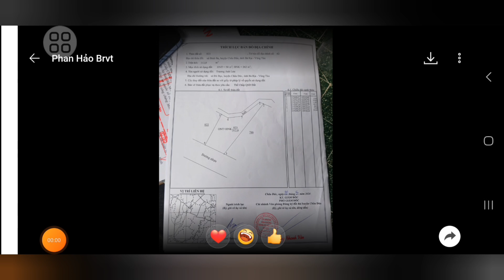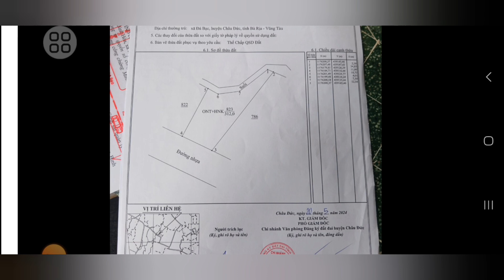VK CK ANH LƯU KG CẦM ĐƯỢC NƯỚC MẮT. NỢ QUÁ PHẢI BÁN LỖ CĂN NHÀ VƯỜN MẶT TIỀN ĐƯỜNG LIÊN XÃ.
VKCK  ANH LƯU KẸT NỢ QUÁ PHẢI GỬI BÁN GẤP NGUYÊN CĂN NHÀ VƯỜN TỌA LẠC XÃ BÌNH BA HUYỆN CHÂU ĐỨC BRVT
MẶT TIỀN ĐƯỜNG NHỰA LIÊN XÃ BÌNH BA LÁNG LỚN
NẰM TRONG KHU DÂN CƯ ĐÔNG ĐÚC GẦN TẤT CA CÁC TIỆN ÍCH XUNG QUANH NHƯ TRƯỜNG HỌC CHƠ UỶ BAN NHÀ THƠ VVV
TỔNG DIỆN TÍCH ĐẤT NGANG 11M DÀI 34M NƠ HẬU.  CHỦ ĐÃ LÊN 50M THỔ CƯ
HƯỚNG TÂY NAM, GẦN HỒ ĐÁ ĐEN, KHÍ HẬU MÁT MẼ QUANH NĂM
GẦN ĐƯỜNG SUỐI NGHỆ LÁNG LỚN
VI TRÍ VỪA Ở VỪA KINH DOANH KẾT HỢP NGHĨ DƯỠNG
GIÁ CHỈ 1TY280TR
LH 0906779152 DẮT XEM NHÀ GẶP TRỰC TIẾP CHỦ LÀM VIỆC NHÉ